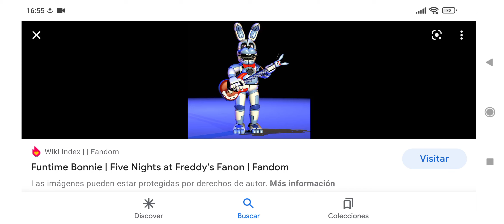Fnaf como se pudo haber visto Funtime Bonnie